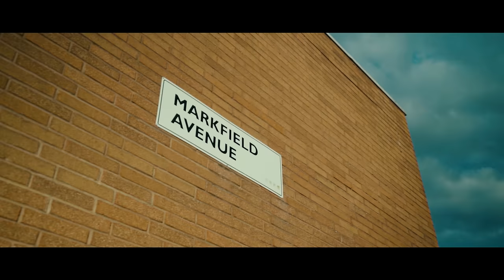No Chill - Breach (Music Video)